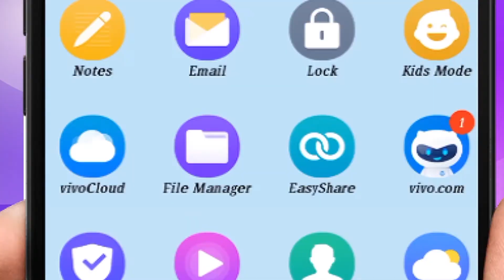HIV PERSON CAN MARRY ??? Secrets of Romance (332) by Dr Samaram in Dr Samaram Hindi Channel.